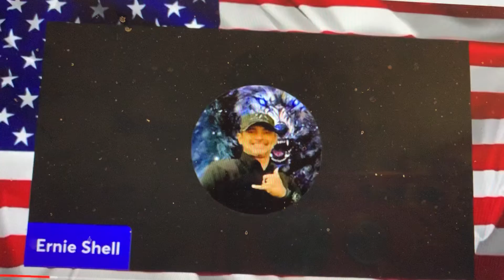“I’m free now - I’m with my own kind”